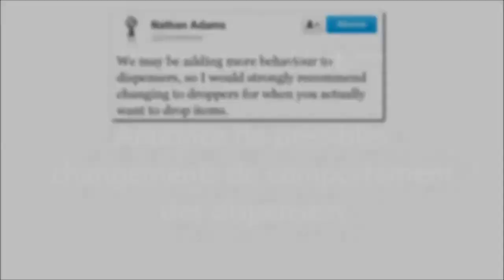Redstone alert - Possibles changements de comportement des dispensers à l'avenir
Je vous fais suivre un tweet de Dinnerbone du 18 janvier 2013, annonçant quelques changements de comportement des dispensers à venir... Miam miam :-)